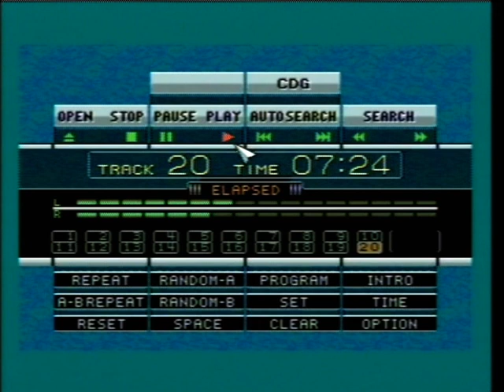Puyo Pop Fever Complete Soundtrack CD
PlayStation 2 50Hz

Puyo Pop Fever (ぷよぷよフィーバー, Puyopuyo Fībā) is a 2003 puzzle video game developed by Sonic Team and published by Sega. It is the fifth main instalment in the Puyo Puyo puzzle game series and the second Puyo Puyo game to be programmed by Sonic Team after Puyo Pop (which was released just after the series' original developer, Compile, went bankrupt). This was the start of the what can be considered a reboot of the Puyo Puyo franchise, with this entry's plot revolving around Professor Accord losing her flying cane. Sega, which acquired the series' rights from Compile in 1998, published all the Japanese releases of the game, and also published the arcade and GameCube versions internationally. The game was scarcely released internationally, and certain versions were released by other publishers in those areas. Only the arcade, GameCube, and Nintendo DS versions were released in North America. Europe received all three versions plus the PlayStation 2, Xbox, Game Boy Advance, and PlayStation Portable versions. The Dreamcast version, released exclusively in Japan, was the last Dreamcast game developed by Sonic Team, the last first-party title released on the platform, as well as the final first-party title by Sega was ported from the arcade version. The Dreamcast version is the only console version to use sprites in place of 3D models.

The story in the game is this: Ms. Accord, a teacher at the Primp Magic School, has lost her Flying Cane, the equivalent of a magic wand, and claims to have a reward for the student who can find it. The player plays the role of either Amitie or Raffine, students at the school, as they venture across the Puyo Pop Fever world to find the cane, while meeting many wacky characters along the way and battling them. Raffine's course contains more difficult gameplay and alters the characters the player meets, as well as which character actually finds the wand. When playing as Raffine near to the end of the game, it is revealed that Accord never actually lost her flying cane. Raffine then plans on revealing her and Popoi's secret, but fails in her ending, as she is knocked unconscious by Ms. Accord, losing all memories of the flying cane incident. She regains consciousness near her school where Amitie and her friends congratulate her.

This game is very important to me as it was the game me and my wife used to always play when we were first dating and it was actually the XBox version that we originally played it on. I now own it on both the Sony PlayStation 2 and original XBox consoles as well as the Gameboy Advance port, however I still don't own it on the GameCube (the console it was most famous for being on).

The soundtrack is really well done! It sounds more in line with something we would have gotten on the Mega-CD add on had it released there in 1993 as it sounds more like redbook audio than raw FM-YM2612 Mega Drive/Genesis music. The music sounds very upbeat, bright and cheerful almost like a shiny beam of light is spotlighting on the band the entire time. It gives the listener a sense of magic and happiness.

NOTES:

1. When I used to play the 1 Player game I never did reach the hidden Pikachu Ta-Ta boss character, I remember beating both the Amitie and Raffine story modes and the sock cat puppet was always the last hidden boss after Ms. Accord.

2. I omitted the simpler version of the ''Fever'' track because the track that is already on the disc is a more detailed version of the same track.

3. There was a direct sequel called ''Puyo Pop Fever 2'' but it was only released in Japan on the PlayStation 2 and PlayStation Portable/Nintendo DS so many of us never got to continue the series.

MUSIC COMPOSER: Hideki Abe 2003.

TRACKS: ♫

1. Introduction (00:12)
2. Original (00:49)
3. Taisen 1 (04:22)
4. Rules (08:04)
5. Taisen 3 (11:12)
6. Taisen 2 (14:43)
7. Taisen 4 (17:54)
8. Fever (21:53)
9. Story (25:32)
10. Manzai 2 (28:35)
11. Manzai 1 (31:38)
12. Options (36:08)
13. Manzai 3 (39:08)
14. Amitie Ending (41:48)
15. Raffine Ending (42:48)
16. Credits (44:46)
17. Name Entry (47:15)
18. Danger! (49:52)
19. Fanfares (52:22)
20. Full Role Call In The Bathroom (53:05)

Recorded it onto a blank CD-R audio recordable disc from the Sony PlayStation 2 port under the 50Hz setting. The voices were ripped from the internet and the reverb effect was done from my computer. It was then streamed back through the PAL SEGA Mega-CD attachment to my PAL SEGA Mega Drive model 1.

Ta-Ta!